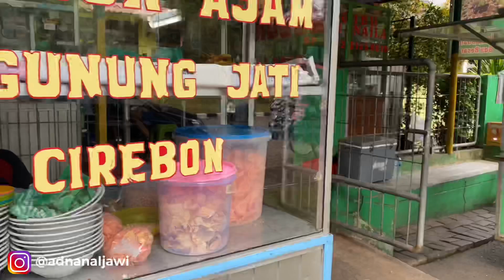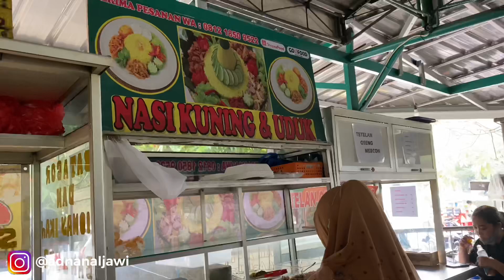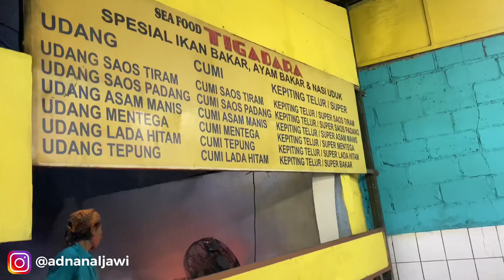HAMPIR SEBULAN DI INDONESIA SAYA BELUM MENCOBA!!!